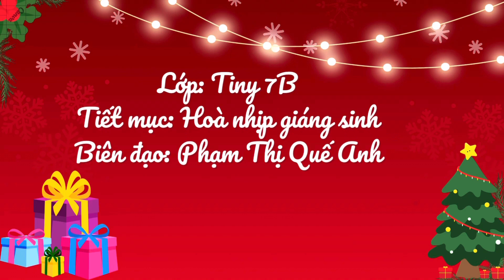Tiết mục "Hoà nhịp giáng sinh" - Tiny Flower Montessori School - Noel 2023